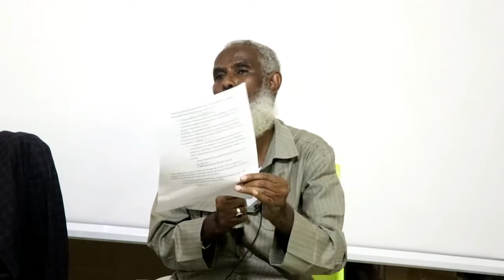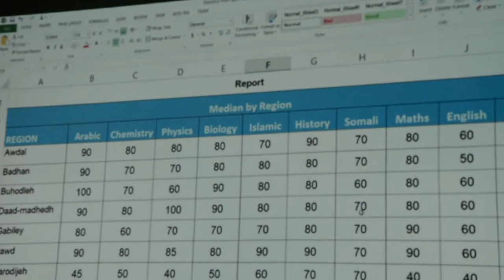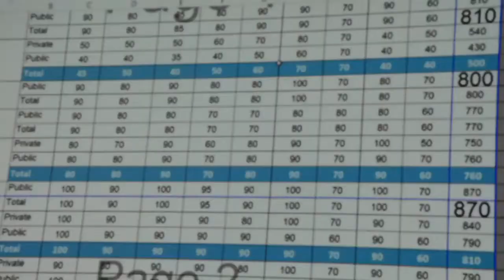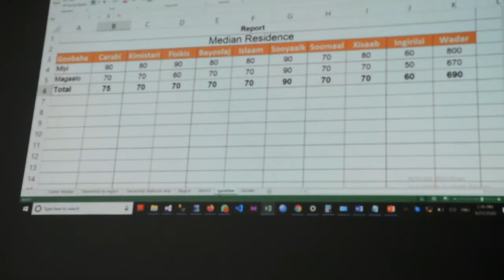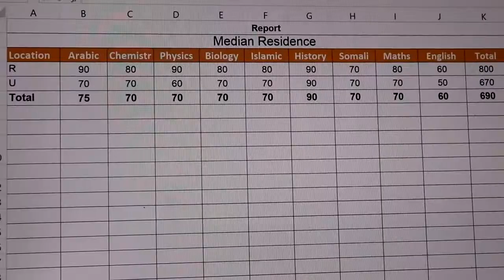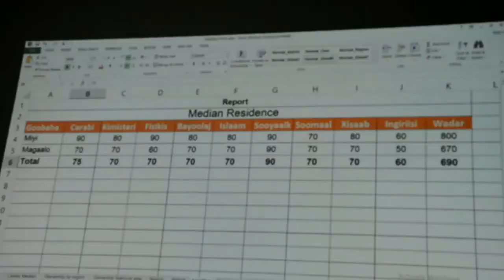LAFAGURKA IMTIXAANKII SHAHAADIGA AHAA EE 2019 2020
Lafagur iyo falanqayn ay wasaaradda waxbarashada iyo xafiiska imtixaanaadka qaranka JSl ku sameeyeen natiijadii imtixaankii shahaadiga ahaa ee dugsiya sare ee dalka ee sannad dugsiyeedkii 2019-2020 ayey ka soo baxday in ay ardeyda dugsiyada sare ee dawliga ahi ka sareeyaan kuwa gaarka loo leeyahay.